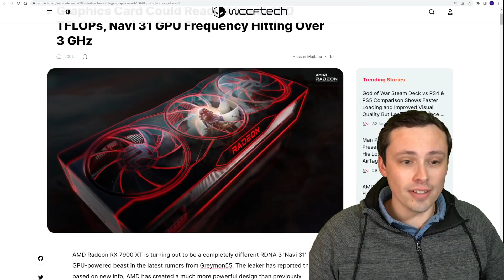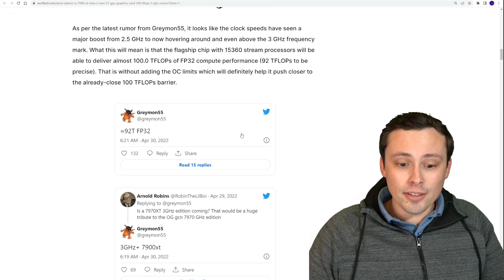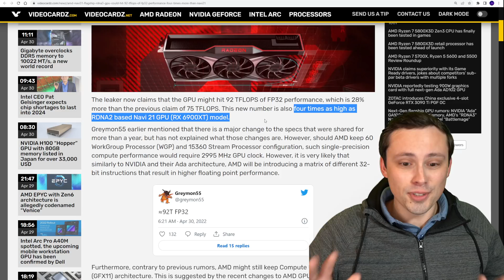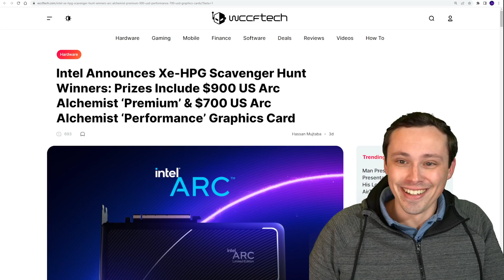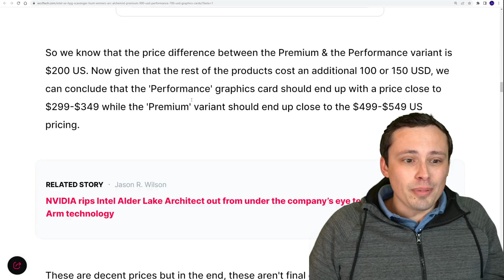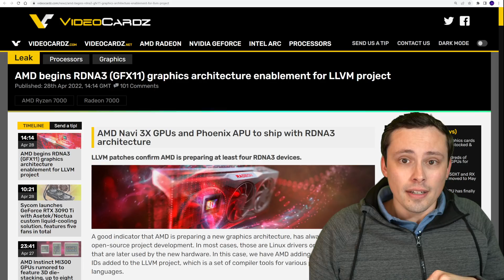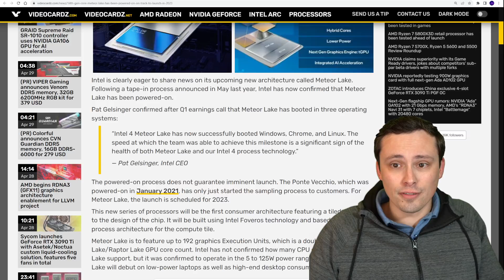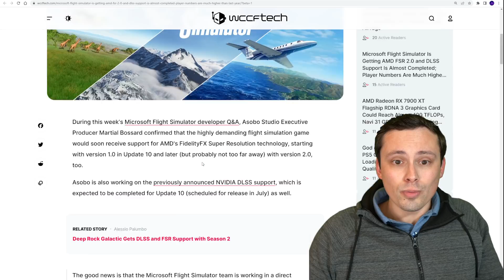Next Gen GPUs look insane!!! Intel Arc Pricing info (Sort of) Leaks | Chip shortage into 2024?!?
GPU and CPU news today!!!

Chapters:
0:00 Navi 31 RDNA3 GPU to reach 92 TFLOPS at 3GHz?
7:18 Intel Arc GPU scavenger hunt prize winners announced, gives a prize value
10:04 AMD 6X50 refresh and card design confirmed
11:04 LLVM patches confirm AMD is preparing at least four RDNA3 models
11:32 Intel CEO predicts chip shortages to continue to 2024
12:27 14th Gen Core "Meteor Lake" Powered on
12:52: Nvidia poaches Intel CPU architect
13:39 FSR 2.0 and DLSS coming to Microsoft Flight Simulator